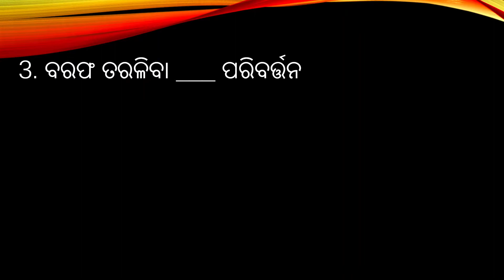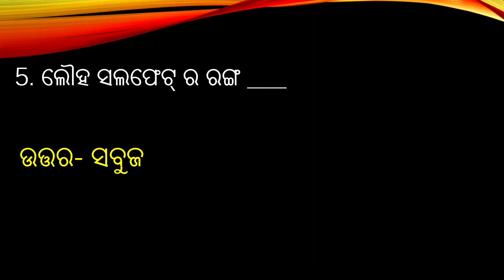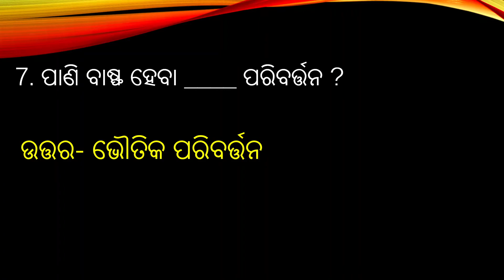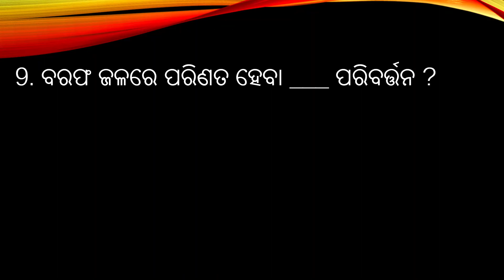Important questions answers | Class 7 | Science | Bigyana | Chapter 2 | Odia Medium | Q10 | Part 2